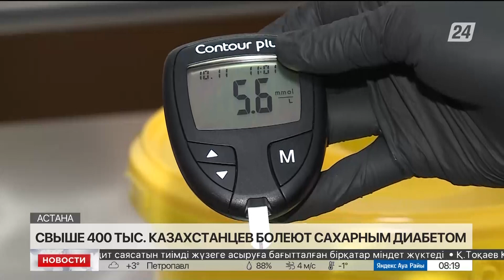Свыше 400 тыс. казахстанцев болеют сахарным диабетом I и II типа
Больше 400 тысяч казахстанцев страдают сахарным диабетом I и II типа. За последние 10 лет число больных увеличилось вдвое и продолжает расти: от 18 тысяч до 30 тысяч новых случаев в год. В чём причина такой тенденции и как сегодня живут инсулинозависимые казахстанцы, в материале корреспондента «Хабар 24».